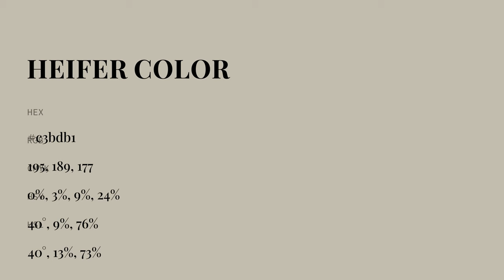Heifer color c3bdb1 hex color - Yellow color - Cool color c3bdb1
What color is Heifer ? c3bdb1 hex color - Yellow color - Cool color c3bdb1

Hex c3bdb1 Color Code is also known as Heifer color.

Hex c3bdb1 Color code in RGB color code model is created after adding 76.47% red color, 74.12% green color and 69.41% blue color.
Hex c3bdb1 Color code in CMYK color (process color) code model is generated after subtraction of 0% cyan, 3% magenta, 9% yellow and 23% black.